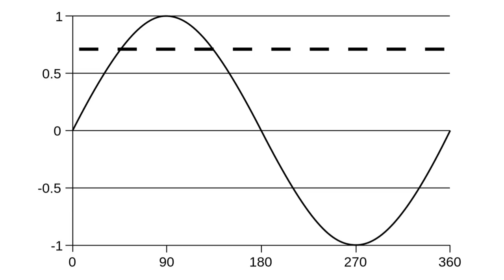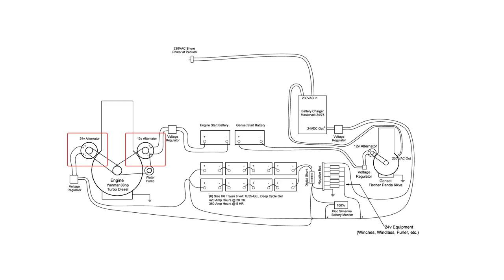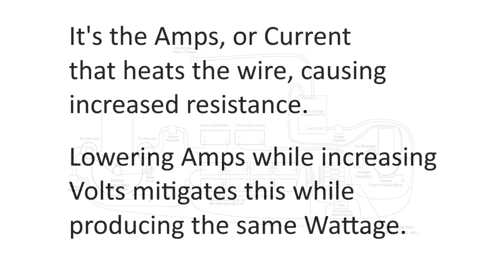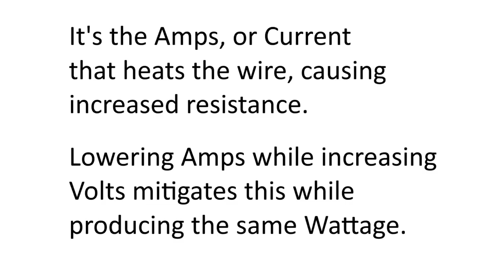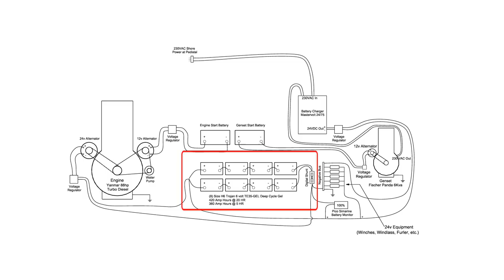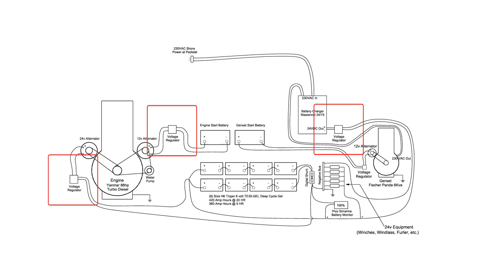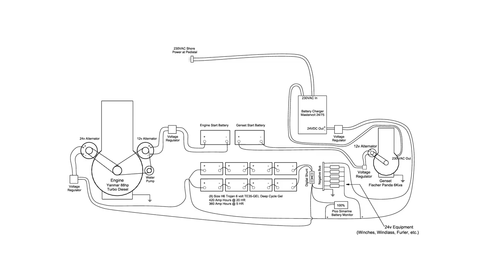Ep 74 Batteries and Charging Systems, plus Alternator Replacement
What begins as a simple swap-out of our 24 volt alternator morphs into an in-depth discussion of sailboat batteries and charging systems. This overview describes the details of shore power, battery chargers, alternators, generators, AC vs. DC power, electrical phasing, US vs European power, battery charge controllers, and how solar, wind, and hydro charging integrate into the charging system. There's also some talk of lead-acid, gel, AGM, and Lithium Ion batteries.